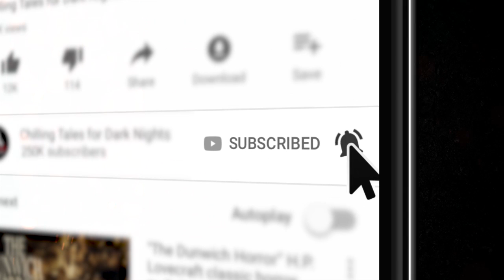"Runnin'" Creepypasta 🧱 Hood Horror (Scary Horror Stories Audiobook)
The day I finally lost my mind, I was being followed...

About the HOOD HORROR series:
Hood Horror is an exclusive Chilling Tales for Dark Nights short horror audio story series created and produced by Wesley Baker, his brothers Dustyn and Codey, and his wife, Kionjra.  The series explores your worst fears from the minds of the fearless, with stories written and voice acted from a black point of view.

Who is Hood Horror?
► Wesley Baker (director/voice actor/author)
► Dustyn Baker (composer/recording engineer/sound designer/voice actor/author)
► Codey Baker (author/voice actor)
► Kionjra Baker (author)

STORY CREDITS:
► Title: "Runnin'"
► Performed by: Wesley Baker
► Written by: Wesley Baker
► Original Score by: Dustyn Baker
► Sound Design by: Dustyn Baker

"I Just Got Out, Boo" Creepypasta - Hood Horror (Short Scary Stories)